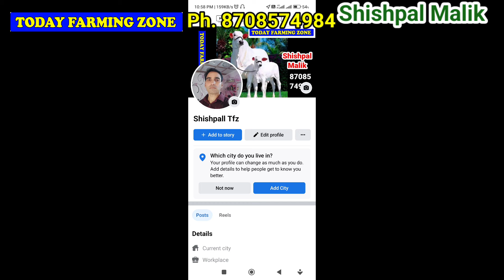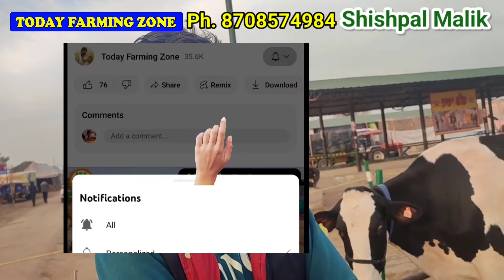PDFA Jagraon | कंप्लीट जानकारी | PDFA Competition | PDFA Pashu Mela